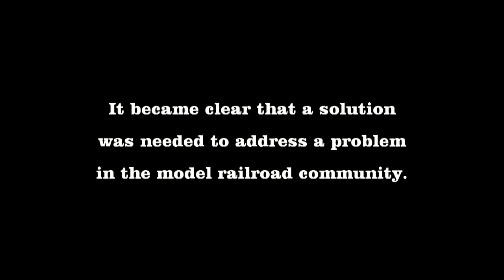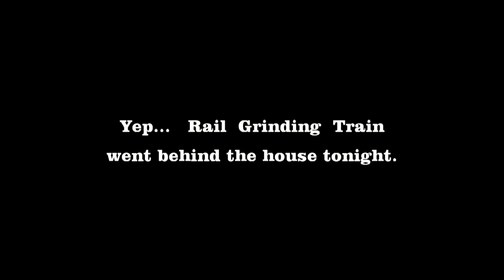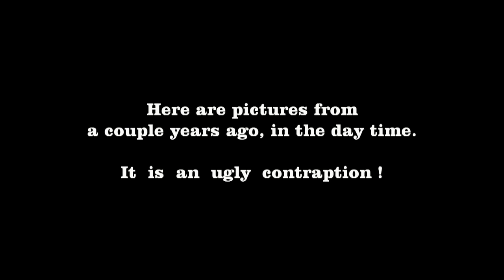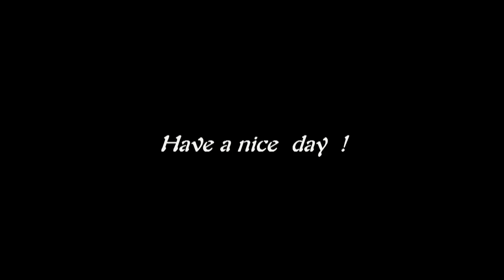Track Cleaning Train / Rail Grinding Train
On Monday evening, 11/11/13, the 'Rail Grinding Train' went behind my house on UP Main #1, on the northside of San Antonio.  I was lucky enough to have it back up and go by again to catch it for video.  Sparks flying and all.
It looked like something from a SciFi movie special, in the dark.
I never know what I will see go behind my house, and year's ago I caught an early version of this MOW train in the day time, so inserted pictures for an idea of what this contraption looks like in the day time!